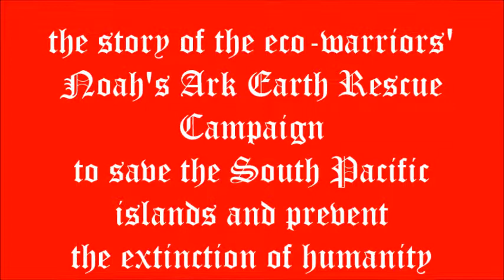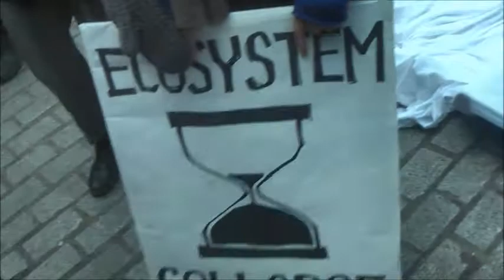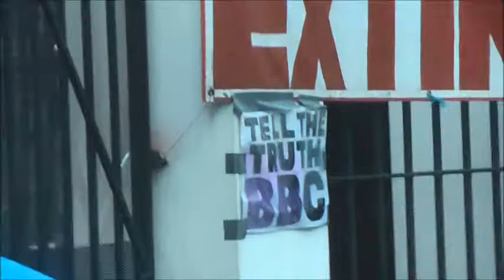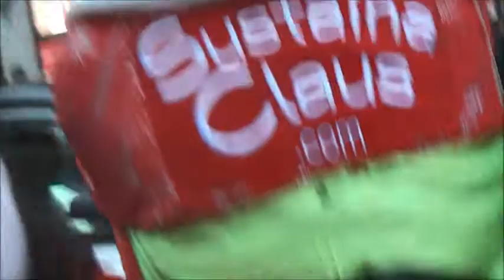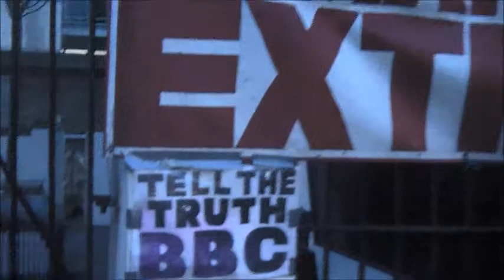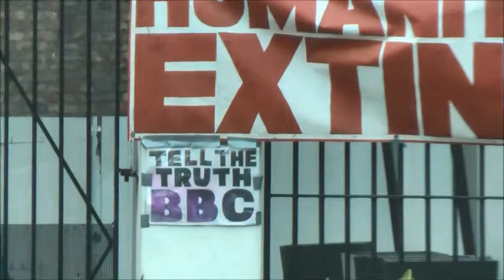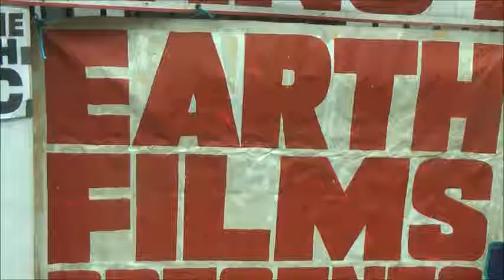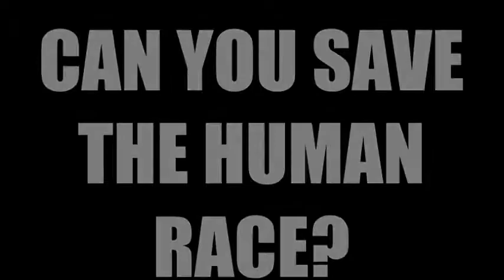THE ECO-WARRIORS HAVE LANDED! part two second series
BBC TELL THE TRUTH - Part two of the story of the eco-warriors' Noah's Ark Earth Rescue campaign which started on Great Portland street in the West End of London England where we camped outside on the footpath in a tent for more than six months in 2018 and appealed to the BBC to tell the public the truth about how global warming is driving all life on earth including the human race to extinction as a result of the burning of fossil fuels.